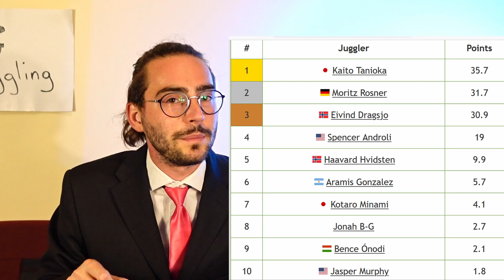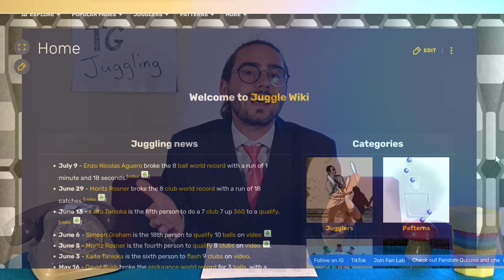TG JUGGLING || JUN 2023 News from the juggling world!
Best videos, tricks and facts about juggling and jugglers all over the world in June!
Video, trick e fatti più interessanti di giugno riguardanti la giocoleria e i giocolieri di tutto il mondo!

0:00 INTRO
Theme sigla - Credits to Carlo Cerato

1:05 VIDEOCLIP & ARTISTS

4:17 MATTEO & ALE'S REPORTAGE + NJL

7:03 RECORDS & AWESOME TRICKS

10:41 CONVENTIONS & FESTIVALS

76th Annual IJA Juggling Festival 2023 - South Bend, 17-07/23-07, South Bend IN (USA)
18th Finnish Diabolo & Yoyo & Juggling Contest & Festival, 21-07/23-07, Eräjärvi (FIN)
Sicily Acro Convention (SAC) 2023 - 8°Edition, 22-07/28-07, Oliveri (IT)
Great Lakes Flow, 27-07/30-07, Lapeer MI (USA)
45th European Juggling Convention 2023 - Lublin, 29-07/06-08, Lublin (PL)
Prop Dance Retreat, 08-08/12-08, Podzamcze (PL)
3rd San Diego Circus Festival, 09-08/13-08, San Diego Circus Festival (USA)
Berlin Circus Festival 2023, 11-08/20-08, Berlin (DEU)
Carpe Diem Flow Arts Festival 2023, 17-08/20-08, Hoover Hwy Wheatland (USA)
Roztoč Fest 2023 - Prague Multi-Circus Festival, 17-08/21-08, Bratronice (CZ)
Aleje 22nd International Juggling and Theatre Workshop, 20-08/25-08, Waldmünchen (DEU)

11:24 JUGGLING&SOCIETY
World Juggling Day

12:45 LAST THANKS